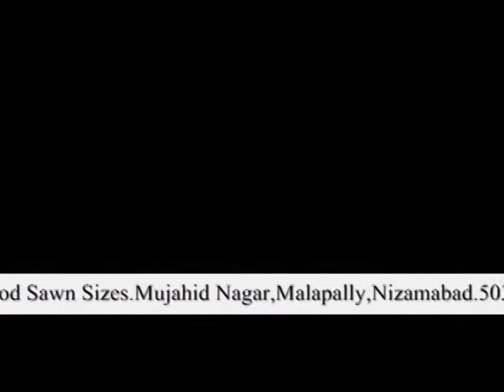Tafseer Parah No. 7 | Allama Jalaluddin Qasmi